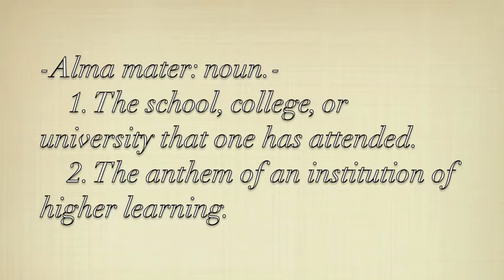What is an Alma Mater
Man on the street project for Dallas Christian School.